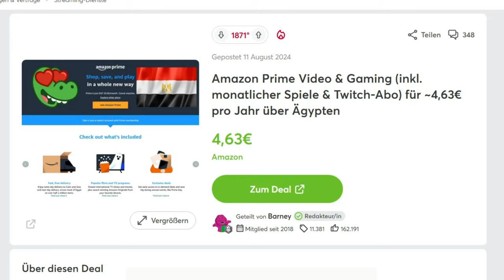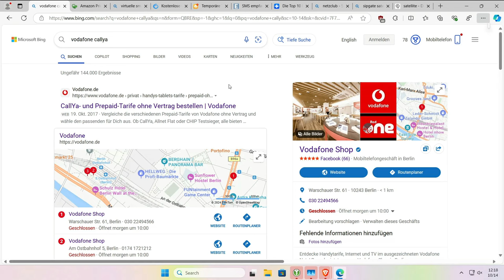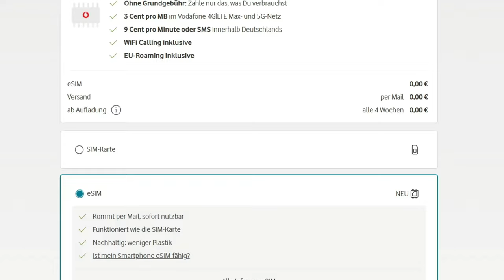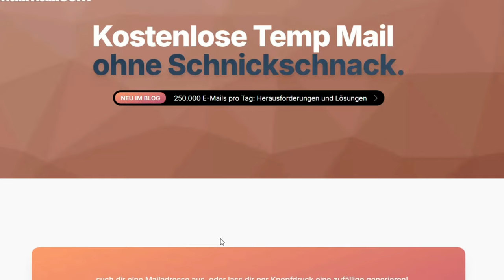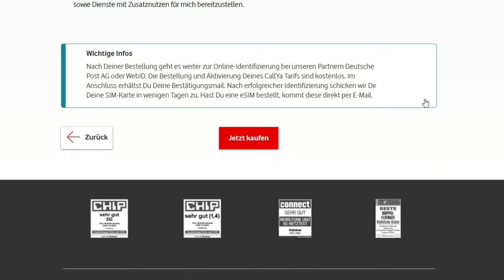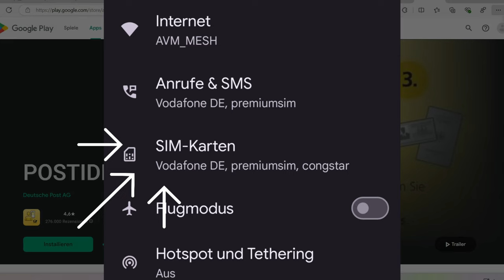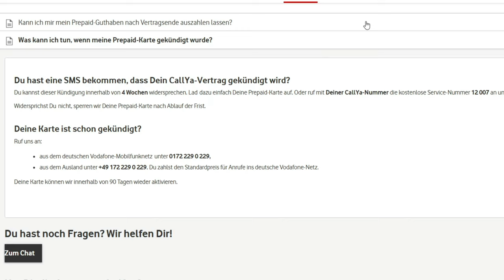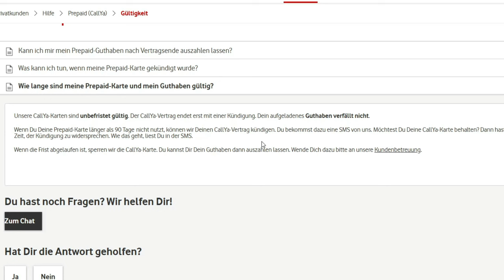Kostenlose deutsche Mobilfunknummer 📱 zur Registrierung (Amazon, Google, Facebook, PayPal, ...)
00:00 Account mit Mobilfunknummer
00:33 Neues Amazon Konto
01:09 Virtuelle Nummer?
02:02 Netzclub nur per Post 📯
02:28 Sipgate Satellite ohne SMS
02:50 Vodafone Callya 0€
06:54 eID Authentifizierung 🪪
08:29 eSIM Installation (Android)
09:24 Nichtnutzung bei Vodafone
10:30 2-Faktor (TOTP)

In diesem Video erkläre ich, warum es wichtig ist, nicht überall die gleiche Handynummer bei der Registrierung auf Webseiten anzugeben. Hier sind die Hauptgründe:

Datenschutz: Je mehr Webseiten deine Handynummer haben, desto höher ist das Risiko, dass deine Daten in die falschen Hände geraten. Datenskandale und Leaks sind leider keine Seltenheit.
SIM-Swapping: Kriminelle können durch SIM-Swapping deine Handynummer übernehmen und so Zugang zu deinen Online-Konten erhalten. Dies kann besonders gefährlich sein, wenn du die Nummer für die Zwei-Faktor-Authentifizierung nutzt.
Spam und unerwünschte Anrufe: Wenn deine Handynummer auf vielen Webseiten registriert ist, steigt die Wahrscheinlichkeit, dass du Spam-Anrufe und unerwünschte Nachrichten erhältst.
Sicherheitsrisiken: Durch die Kombination deiner Handynummer mit anderen persönlichen Daten können Kriminelle leichter Identitätsdiebstahl begehen.

Warum eine eigene SIM-Karte besser ist als eine virtuelle Nummer für die Anmeldung auf Webseiten
In der heutigen digitalen Welt ist die Sicherheit persönlicher Daten von größter Bedeutung. Bei der Anmeldung auf Webseiten stellt sich oft die Frage, ob man eine eigene SIM-Karte oder eine virtuelle Nummer aus dem Internet verwenden sollte. Hier sind einige Gründe, warum die Verwendung einer eigenen SIM-Karte die bessere Wahl ist:

1. Sicherheit und Datenschutz
Virtuelle Nummern, die online verfügbar sind, können von mehreren Nutzern gleichzeitig verwendet werden. Dies erhöht das Risiko, dass Ihre persönlichen Daten in die falschen Hände geraten. Mit einer eigenen SIM-Karte haben Sie die Kontrolle über Ihre Telefonnummer und können sicherstellen, dass Ihre Daten privat bleiben.

2. Zuverlässigkeit
Virtuelle Nummern sind oft temporär und können jederzeit deaktiviert werden. Dies kann problematisch sein, wenn Sie langfristigen Zugang zu einem Konto benötigen. Eine eigene SIM-Karte bietet eine dauerhafte Lösung und stellt sicher, dass Sie immer erreichbar sind.

3. Kompatibilität
Viele Online-Dienste und Apps erkennen virtuelle Nummern und blockieren sie, um Missbrauch zu verhindern. Mit einer eigenen SIM-Karte umgehen Sie dieses Problem und können sich problemlos bei allen Diensten anmelden.

4. Verfügbarkeit von Diensten
Mit einer eigenen SIM-Karte können Sie nicht nur SMS empfangen, sondern auch Anrufe tätigen und empfangen. Virtuelle Nummern bieten oft nur eingeschränkte Funktionen, was ihre Nützlichkeit einschränkt.

5. Vermeidung von Spam
Virtuelle Nummern werden häufig für Spam und betrügerische Aktivitäten verwendet. Dies kann dazu führen, dass Ihre Konten gesperrt oder eingeschränkt werden. Mit einer eigenen SIM-Karte minimieren Sie dieses Risiko und schützen Ihre Online-Identität.

Fazit
Die Verwendung einer eigenen SIM-Karte für die Anmeldung auf Webseiten bietet zahlreiche Vorteile in Bezug auf Sicherheit, Zuverlässigkeit und Funktionalität. Während virtuelle Nummern eine bequeme kurzfristige Lösung sein können, ist eine eigene SIM-Karte die bessere Wahl für langfristige und sichere Online-Aktivitäten.